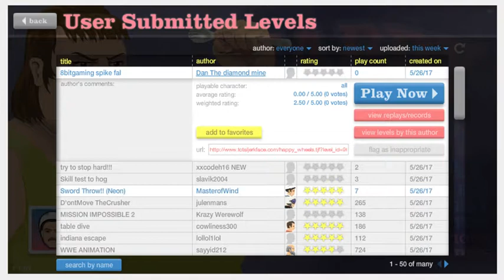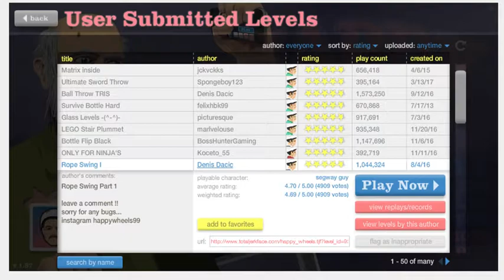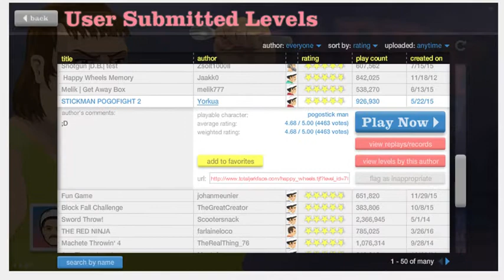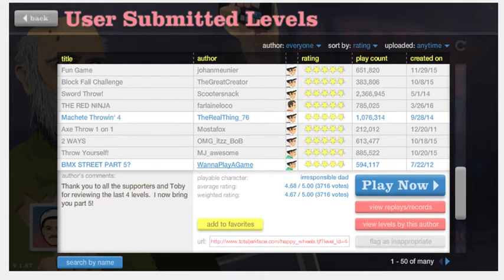Back again|happy wheels #3